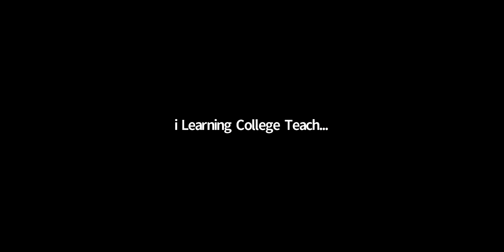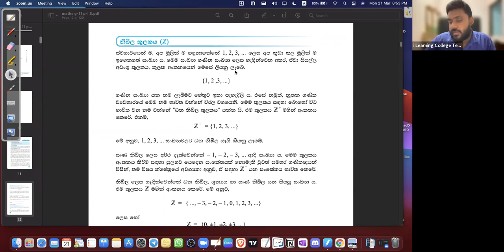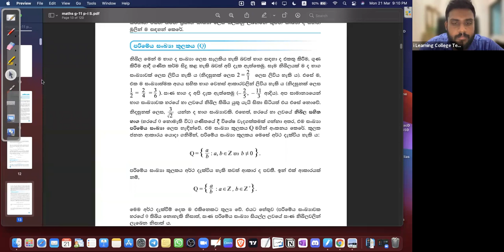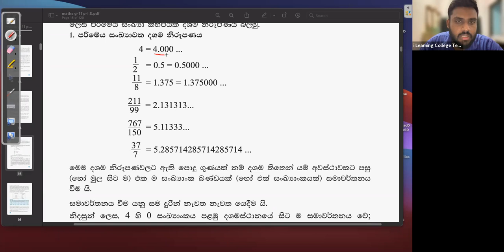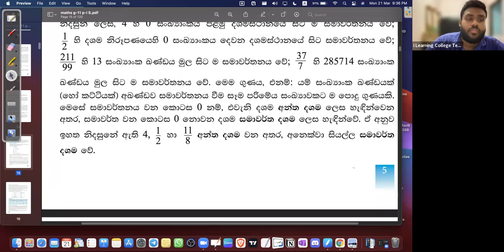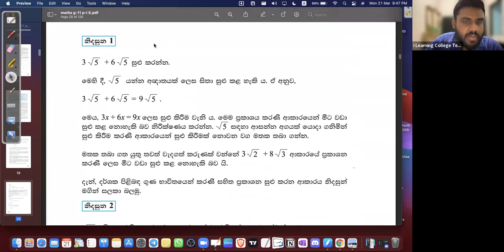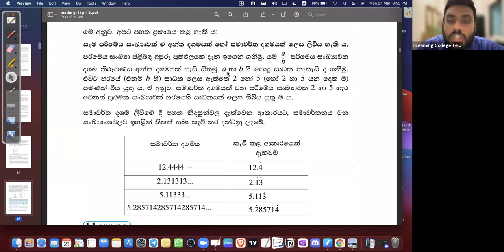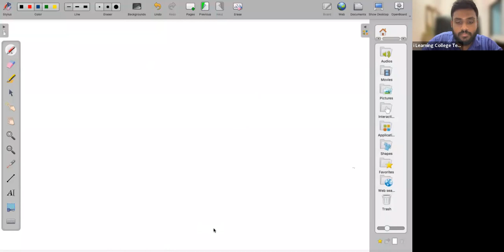11 ශ්‍රේණිය ගණිතය පන්ති​ය සඳුදා Mar 21, 2022